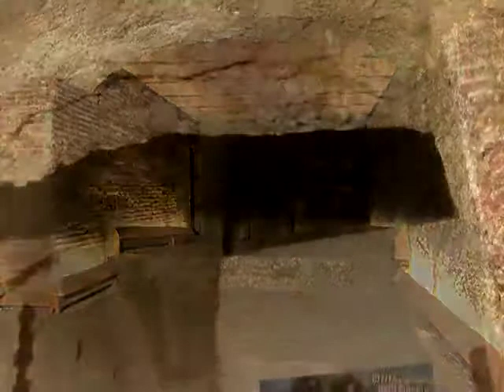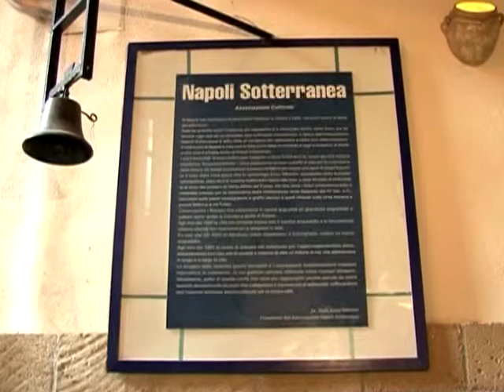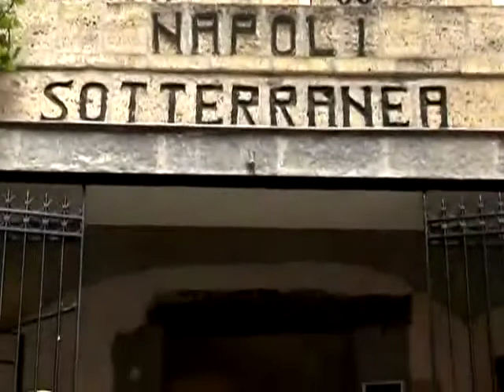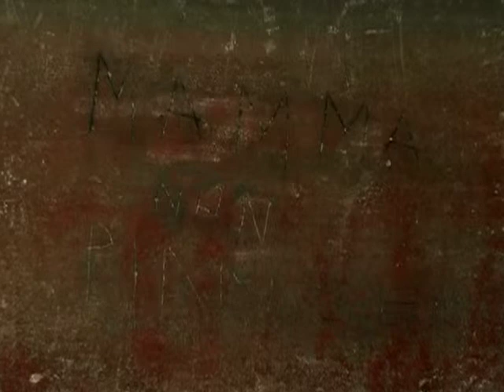Napoli sotterranea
Una città nel ventre della città di Napoli